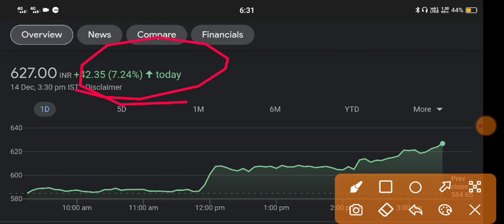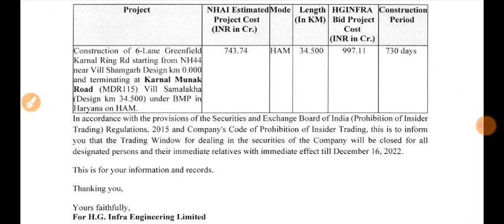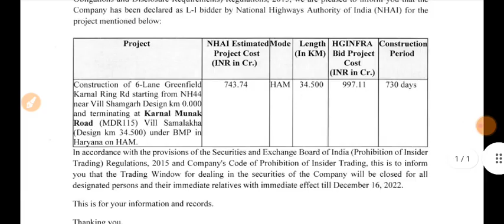HG Infra Share Latest News 🔴 HG Infra Share 🔴 HG Infra Share Analysis 🔴 HG Infra Share News